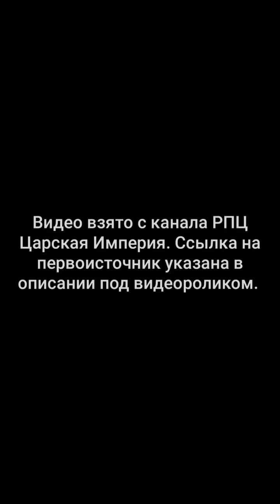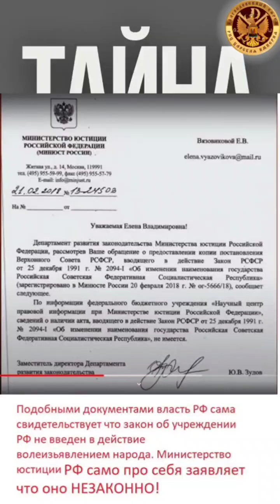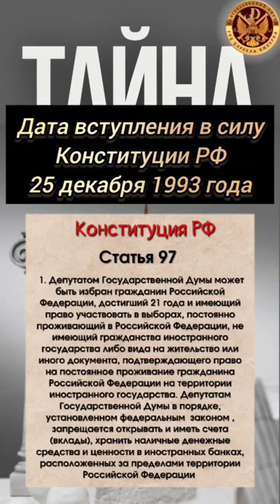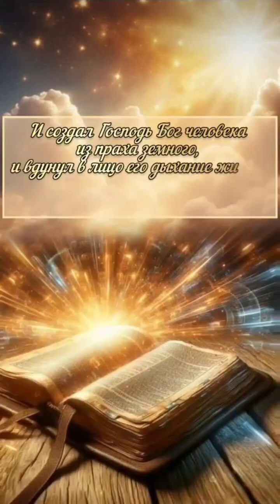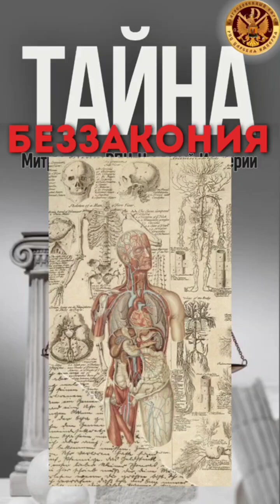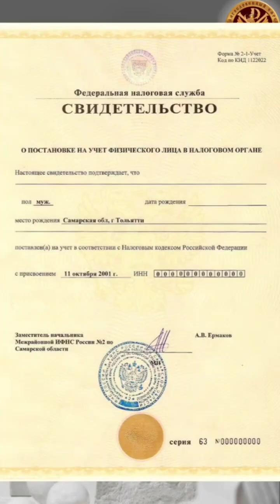Тайна беззакония РФ - великой блудницы Апокалипсиса. Митрополит Енох. РПЦ Царская Империя.